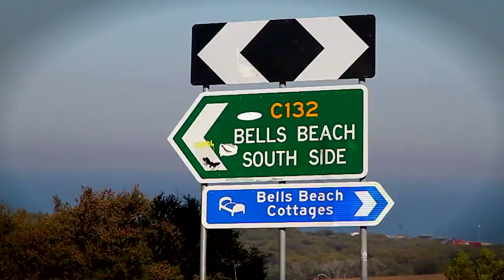Adriano de Souza - Atleta Pena